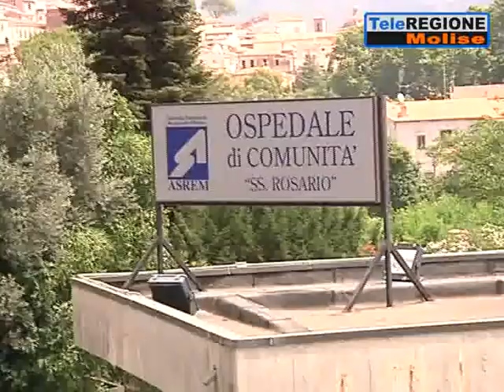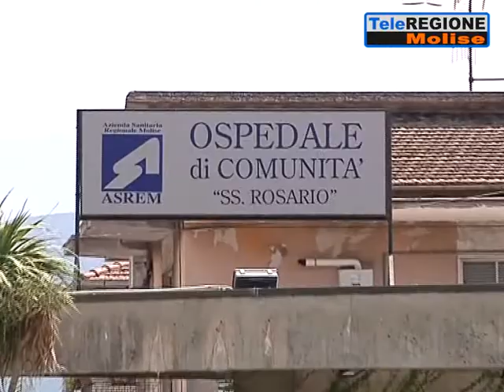Santissimo Rosario, Buono accusa Ricci di immobilismo - 27/09/2020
Servizi TG | Santissimo Rosario, Buono accusa Ricci di immobilismo | 27/9/2020